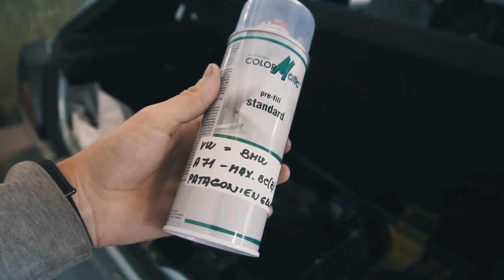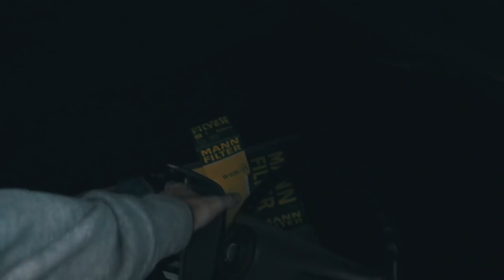#1 Project Wörthersee - Další šrot do sbírky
Čím natáčím?